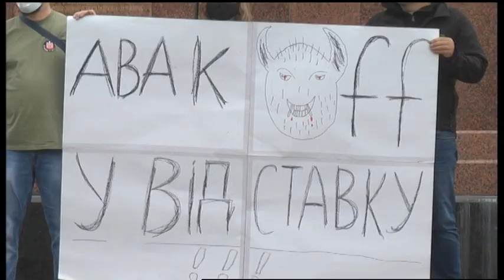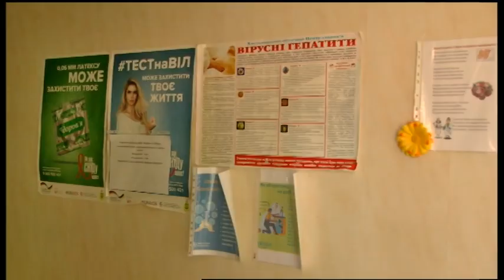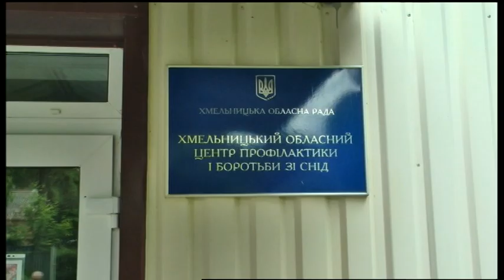05.06.2020. Новини. 13:00